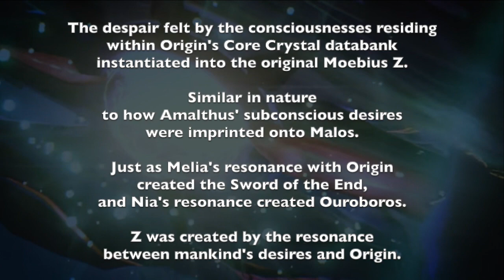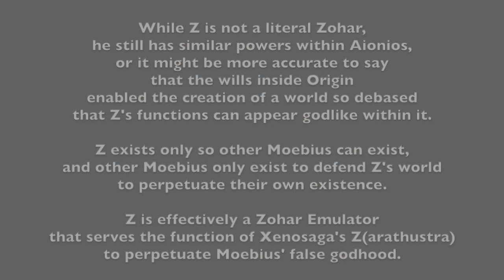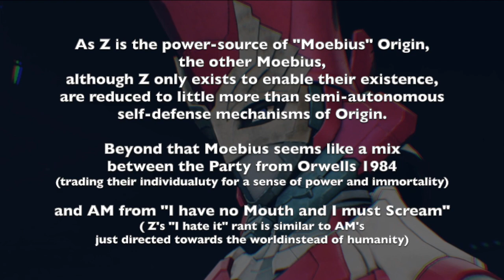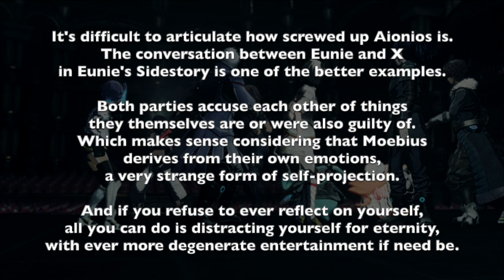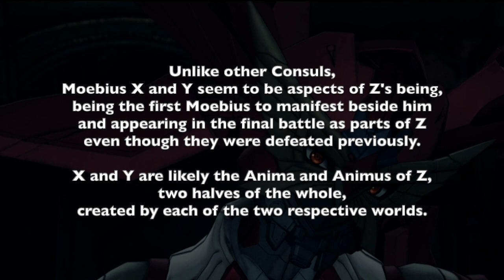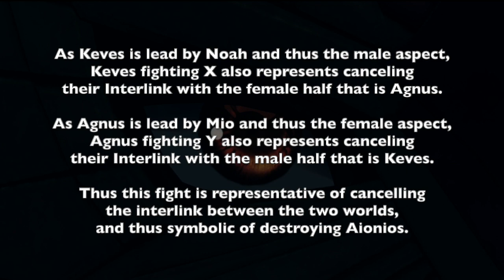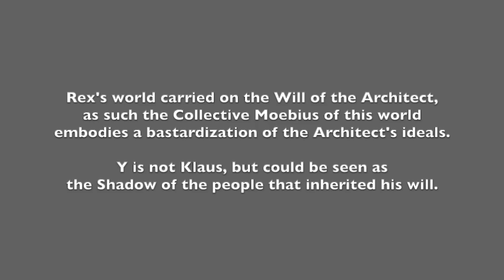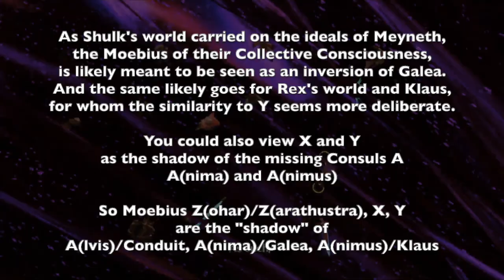Xenoblade Chronicles 3 Lore - Moebius Z, the Artificial Conduit (Theory)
An analysis on how Xenoblade 3 concludes the "Klaus Experiment Trilogy". The seemingly absent Z(ohar). The symbolism of Anima, Animus in relation to X and Y. And other thoughts about the connection between Moebius, Consuls, and Origin.